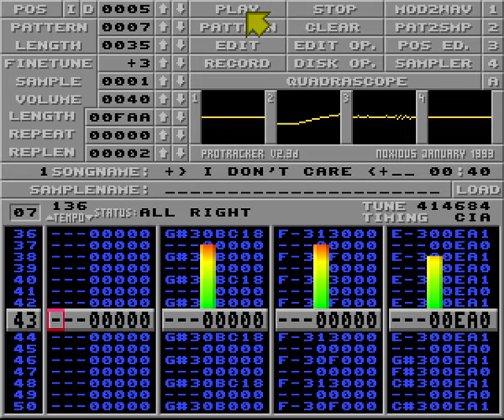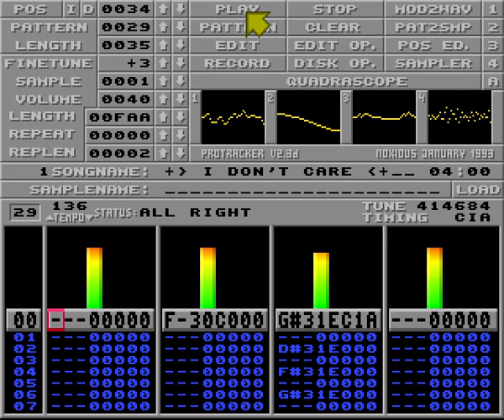I don't care / Opal, Amiga Protracker Techno 4 channel 8 bit music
Jeden ze starych modków z lat 90, odkopany na dyskietce NoName. Czasy pierszych kablówek, Vivy itp.

Szperając po starych dyskietkach z "backupem" znalazłem kolejną komercję z lat 90 w Protrackerze. O rety... jak tak słucham tych surowych brzmień, szumiących sampli i przypominam sobie czas spędzony na tańczeniu na krześle podczas komponowania, dochodzę do wniosku, że najwyższa pora zbudować na nowo bazę własnych sampli i klepać te komerchy dalej, nawet do szuflady. Znowu będę miał 14 lat, yeeeeah! Tylko nie słuchajcie za długo, bo nudny.

A500 1 mb chip. Protracker, author: opal/ind.
Subskrypcja kanału nie pozwoli Ci ominąć żadnych amigowości.